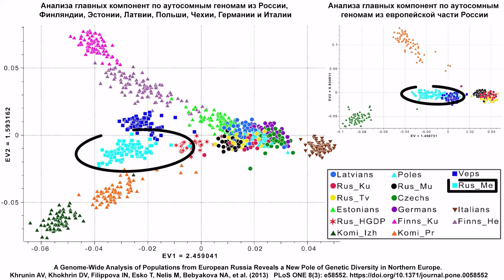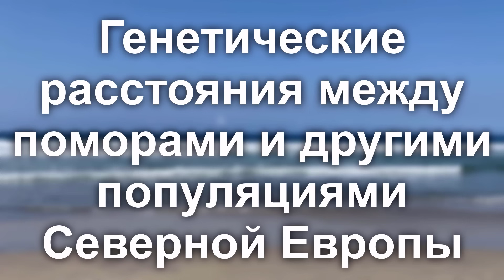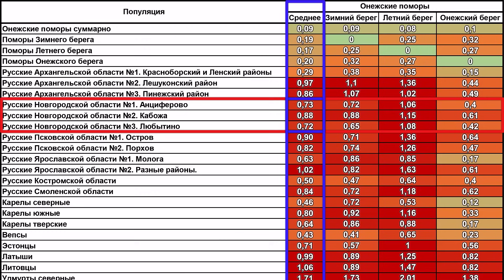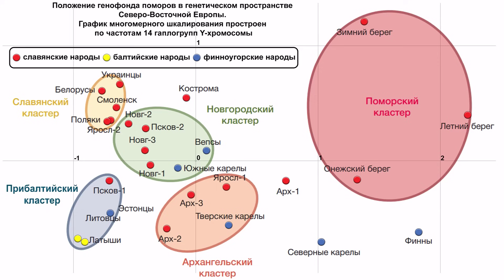Поморы Онежского полуострова и Зимнего берега в генетическом контексте севера Европы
Сегодня речь пойдёт о поморах – представителях самых северных русских популяций Беломорья. Считается, что это потомки новгородцев, расселявшихся с XII в по берегу Белого моря от Онеги до Кеми, а также по берегу Баренцева моря. Поморы адаптировали свой быт и культуру к суровым природным условиям северных морей, занимаясь рыболовством, морской охотой, предпринимательством и мореходством на Белом море, в Северном Ледовитом океане и на его островах, конкурируя с норвежцами. И хотя поморы отличались по быту от северных русских, они всё же сохранили черты древнерусской культуры, при этом взаимодействуя с населением Северной и Северо-Восточной Европы. Поэтому население этого региона крайне своеобразно, что и заинтересовало учёных наряду с нюансами эволюции популяций на самой периферии этнического ареала.
Подобные каналы не столь популярны, поэтому они нуждаются в вашей поддержке!
По поводу других способов, можно узнать оставив комментарий.
Источник:
Окованцев, В. С., Пономарев, Г. Ю., Агджоян, А. Т., Агджоян, А. Т., Пылёв, В. Ю., Балановская, Е. В. Своеобразие поморов Онежского полуострова и Зимнего берега в генетическом контексте севера Европы // Вестник РГМУ. 2022. №5. С. –. DOI: 10.24075/vrgmu.2022.046

Дополнительные источники:
1. Генофонд Русского Севера: Славяне? Финны? Палеоевропейцы? Балановская, Д.В. Пежемский, А.Г. Романов, Е.Е. Баранова, М.В. Ромашкина, А.Т Агджоян, А.Г. Балаганский, И.В. Евсеева, Р. Виллемс, О.П. Балановский
2. Two Sources of the Russian Patrilineal Heritage in Their Eurasian Context Oleg Balanovsky, * Siiri Rootsi, Andrey Pshenichnov, Toomas Kivisild, Michail Churnosov, Irina Evseeva, Elvira Pocheshkhova, Margarita Boldyreva, Nikolay Yankovsky, Elena Balanovska, and Richard Villems DOI 10.1016/j.ajhg.2007.09.019. 2008 by The American Society of Human Genetics.
3. Своеобразие Новгородского генофонда в контексте народонаселения европейской части России. Е.В. Балановская, Д.К. Черневский, О.П. Балановский
4. The Eurasian Heartland: A continental perspective on Y-chromosome diversity R. Spencer Wells, Nadira Yuldasheva, Ruslan Ruzibakiev, Walter F. Bodmer et. all
5. Khrunin AV, Khokhrin DV, Filippova IN, Esko T, Nelis M, Bebyakova NA, et al. (2013) A Genome-Wide Analysis of Populations from European Russia Reveals a New Pole of Genetic Diversity in Northern Europe. PLoS ONE 8(3): e58552.

Содержание:
00:00 Вступление
04:22 Разнообразие гаплогрупп Y-хромосомы у поморов
08:00 Генетические расстояния между поморами и другими популяциями Северной Европы
10:35 Генетическое положение кластеров популяций
12:06 Карты генетических расстояний
13:48 Обсуждение и выводы

Иллюстрации:
Principalities_of_Kievan_Rus&#039;_(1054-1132)_ru.svg: *Principalities_of_Kievan_Rus&#039;_(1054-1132).jpg: SeikoEnEurope_relief_laea_location_map.jpg: Alexrk2derivative work: Das steinerne Herzderivative work: Das steinerne Herz. Principalities_of_Kievan_Rus&#039;_(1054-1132)_ru.svg, 15303617
Hellerick (talk) - 4270084
Masatoshinei - 26374470
Preus museum MFF.002136 - Gruppeportrett av skoltefamilie i friluftUploaded Arsenikk, 20914198
Jbuket - 27799390